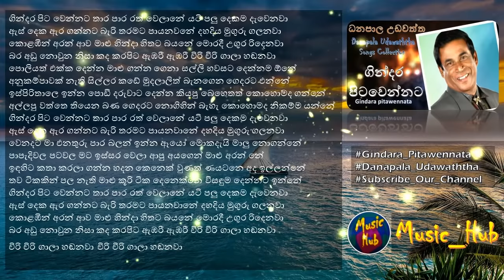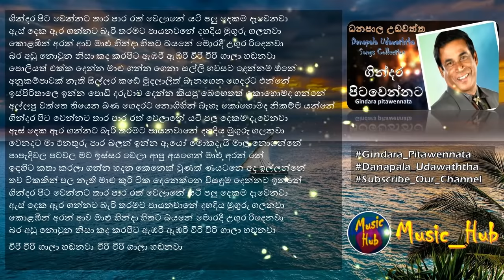ගින්දර පිටවෙන්නට | Gindara Pitawennata | Danapala Udawaththa